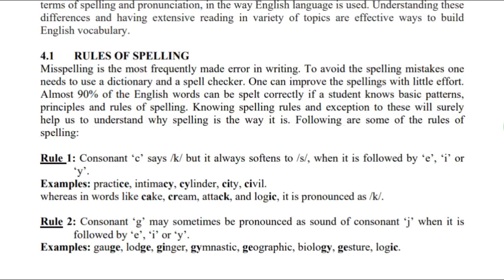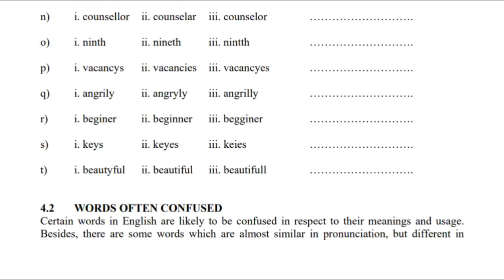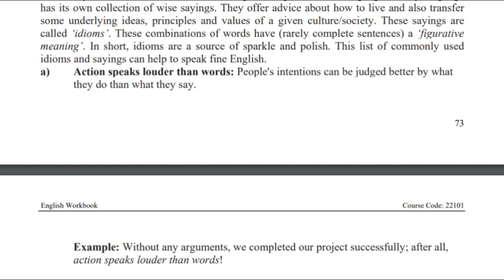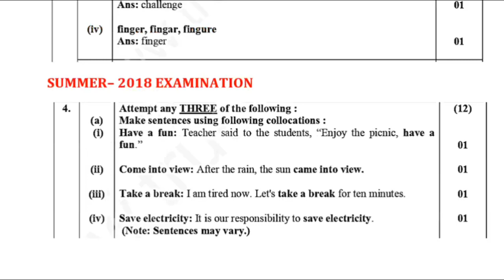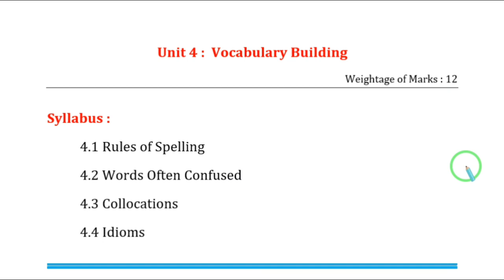55# Introduction | Unit 4: Vocabulary Building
2) Diploma 1st year / 1st Semester

3) Diploma 1st year / 1st Semester

 4) Diploma 1st year / 2nd Semester

5) Diploma 2nd year / 3rd Semester

6) Diploma 2nd year / 4th Semester
Subject:  Theory of Structure

7) Diploma 3rd year / 5th Semester
Subject: Design of steel and RCC structure

8) Diploma 3rd year / 5th Semester
Subject: Estimating and Costing